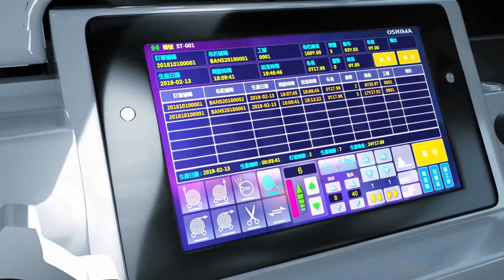How Cloud-Enabled Fabric Spreading Machines Transform Manufacturing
Discover how our cloud-enabled, IoT-integrated fabric spreading machine is setting new standards in garment manufacturing. With real-time data tracking and remote access capabilities, this machine allows operators to monitor performance, save critical production data, and make informed decisions anytime, anywhere. As long as you have internet access, you can check machine status, analyze productivity metrics, and receive maintenance alerts—all in real time.

This innovative setup reduces downtime, improves precision, and helps manage high-volume fabric production with greater efficiency. Designed for manufacturers focused on smart technology, this cloud-enabled fabric spreading machine is perfect for optimizing workflows and enhancing quality control in garment production.

Welcome to the official OSHIMA YouTube channel! Here, you'll find machine demos and other exciting content showcasing how we’re driving innovation in manufacturing. Since 1971, we’ve been supporting industries like apparel, automotive, home accessories, and composites with our cutting-edge equipment. While our fabric fusing machines are a top seller, we offer a wide range of machines for garment factories—pretty much everything except sewing machines. From digital fabric spreading to the latest technologies, OSHIMA is all about making your production process smarter and more efficient.